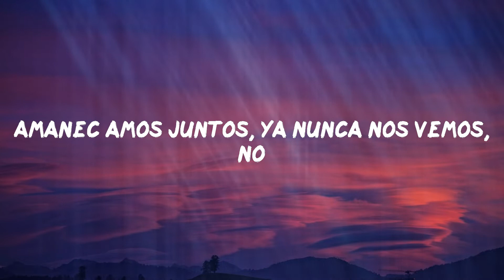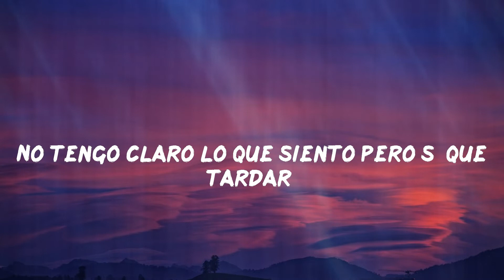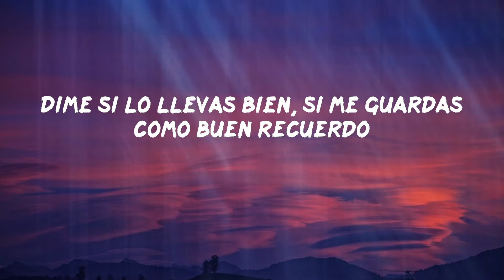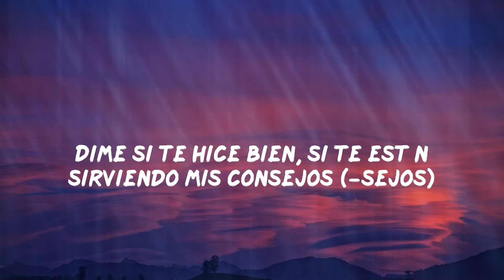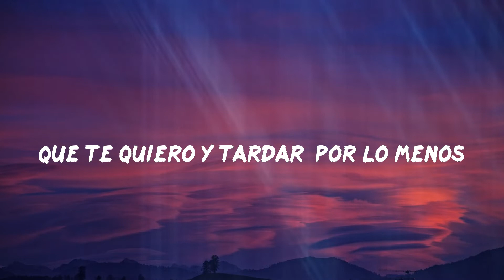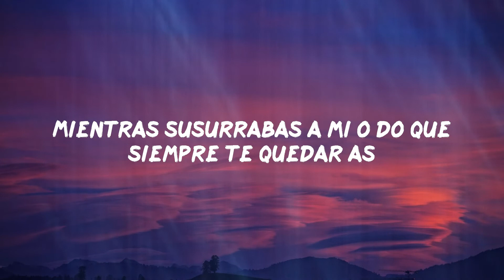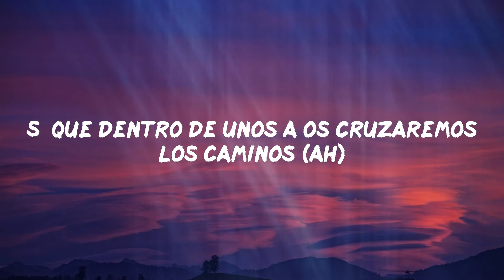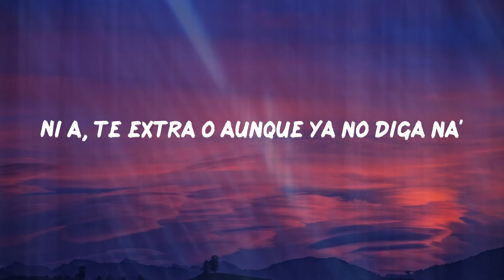Abhir Hathi - Mil Días (Letras)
Abhir Hathi - Mil Días

Lyric: Abhir Hathi - Mil Días
Ha llovido mucho, ha pasado tiempo
Amanecíamos juntos, ya nunca nos vemos, no
Me preguntan si nos conocemos, no sé qué decir si te soy sincero
No tengo claro lo que siento pero sé que tardaré
Mil días, mil noches, en olvidar tu olor
Mil días, mil noches, en superar el dolor
Mil días, mil noches, en superar, en superarte
Dime si se te curó (qué va)
Si Madrid te está sentando bien (no, no)
Hace tiempo me contabas que
Tu cuarto se encogía, el pecho te dolía
Pero creo que era yo (era yo)
No esta ciudad de mucha gente, no
Esta mañana tuve un pálpito (yeah)
Lágrimas en medio del tráfico (yeah, ah)
Dime si lo llevas bien, si me guardas como buen recuerdo
Dime si te hice bien, si te están sirviendo mis consejos (-sejos)
Llueva lo que llueva, baby, si lo prometí lo mantengo
Quería saber qué tal te va, ¿qué fue?
Y si aún me odias desde la última vez
Si aún llevas aquel anillo que te compré
Aún me queda pendiente una disculpa, lo sé
Y sé que yo solo tenía ojos pa' mi éxito
Y que mi ambición te daba vértigo
Y aunque levante muros siempre que estoy dolí'o
Que sepas que to' lo que canto es tanto tuyo como mío, honey (ah)
Perfume Saint-Laurent (ah)
Cristales empaña'os sonando Persian Rugs
Mientras susurrabas a mi oído que siempre te quedarías
No te irías jamás, bueno, ¿qué más da?
Sé que dentro de unos años cruzaremos los caminos (ah)
Y tú irás de la mano con tu marido y
Te miraré pensando lo que pudo haber sido
Así que tardaré por lo menos
Niña, te extraño aunque ya no diga na'
Nena, te extraño aunque ya no diga na'